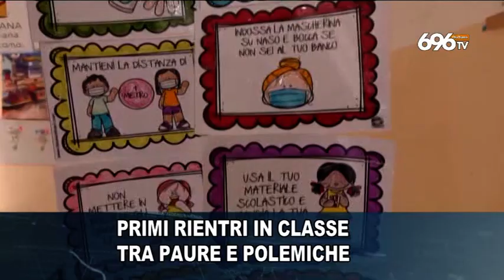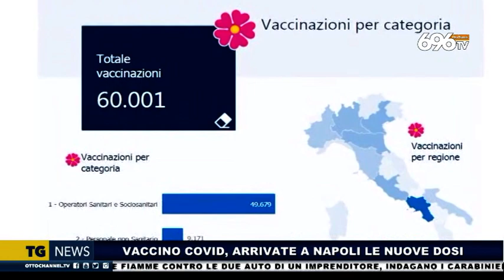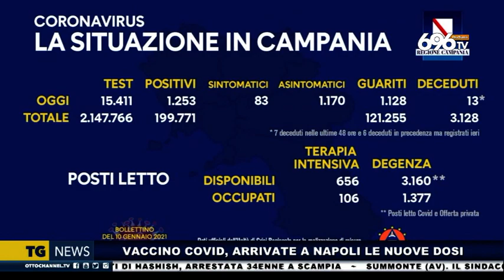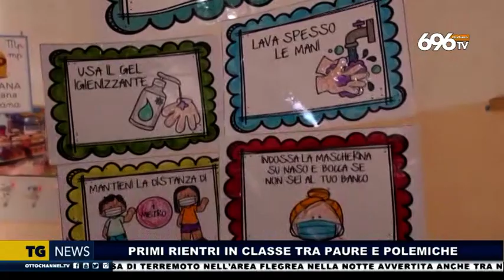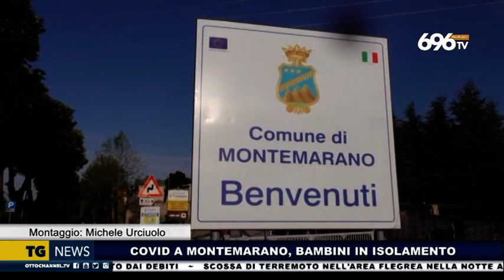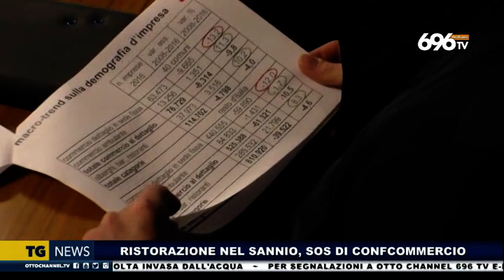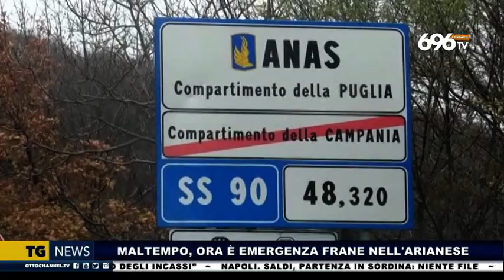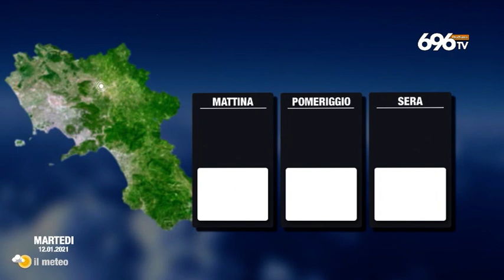tg news 11 gennaio 2021 ore 14,00